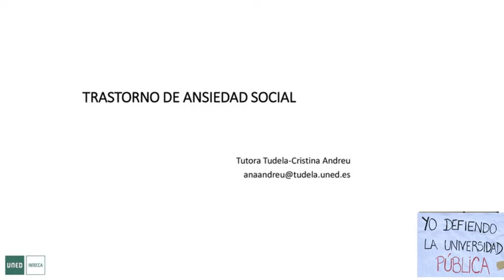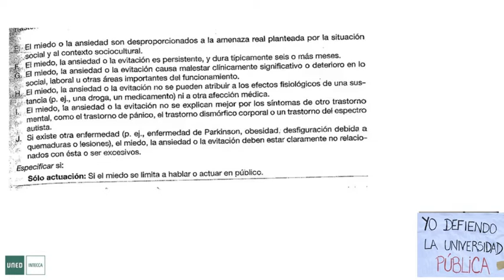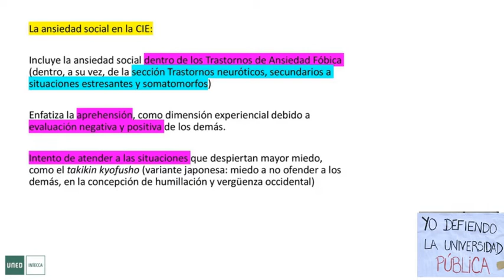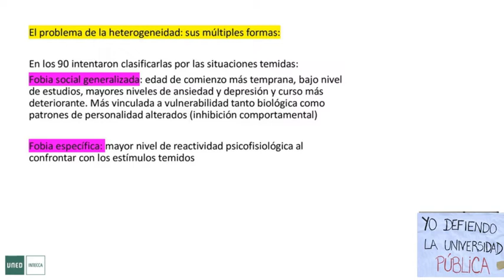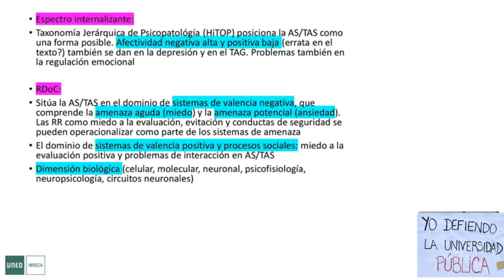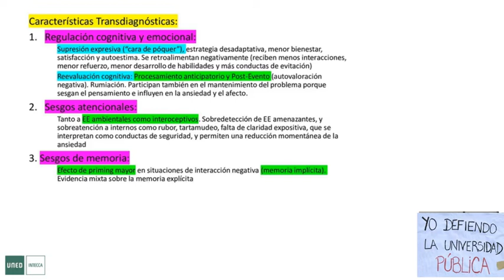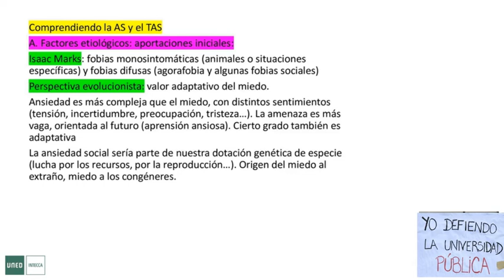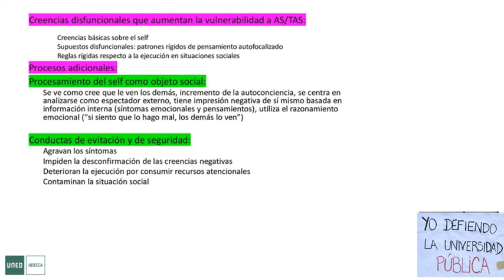Trastorno de ansiedad social